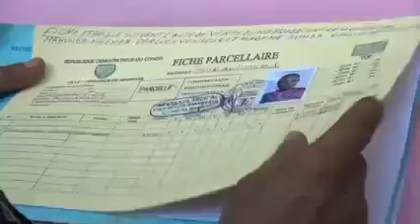MBOSO fait câdeau d'une parcelle à une famille de camps Luka